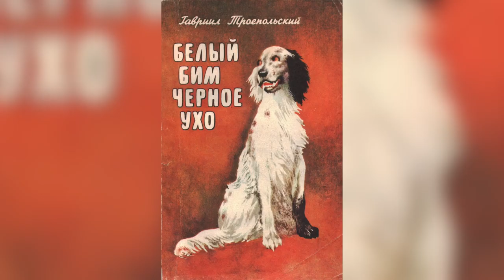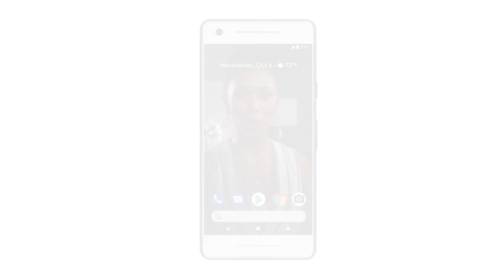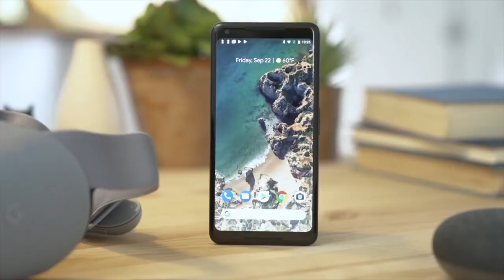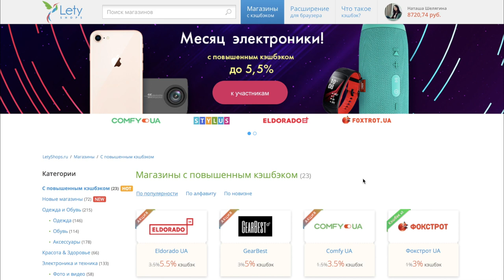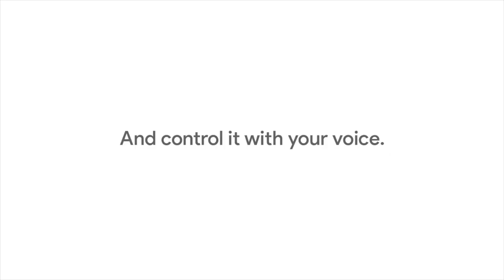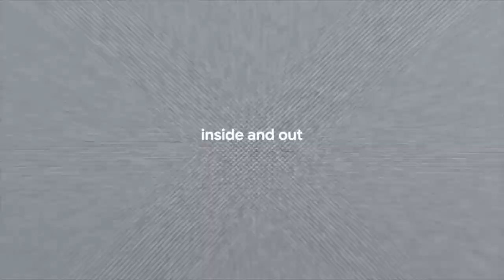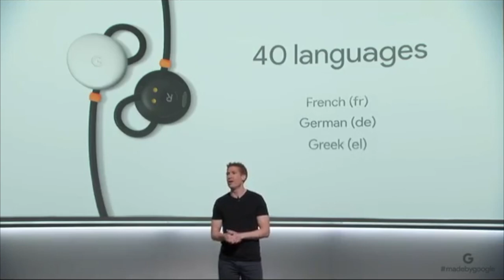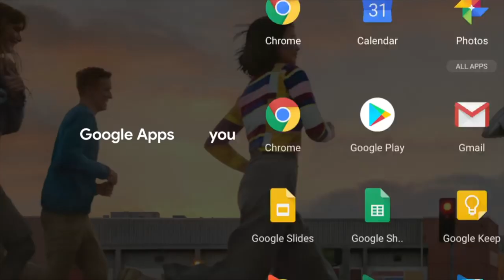Музыка VK, Google Pixel 2 и другие разочарования недели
- царский кэшбэк, САМА пользуюсь и вам рекомендую :)
- следи за ценами на iPhone 8 и X и покупай выгодно.
- ссылка на расширения, удобная штука, автоматизирует